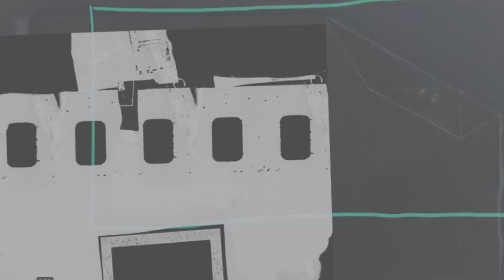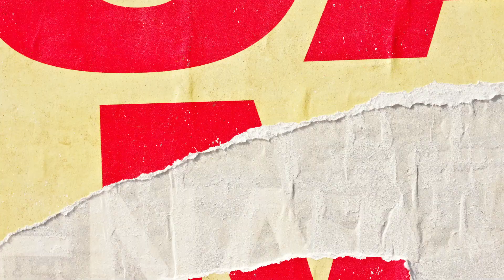SOVA-блог: дети без голоса и защиты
Утром 25-го июня жители одного из сел региона Самегрело решились на самосуд. Всем селом они подожгли дом отца и сына, которых прокуратура Грузии обвинила в изнасиловании ребенка. Как выяснилось, мужчины в течение двух лет сексуально притесняли соседскую девочку.  В этом SOVA-блог расскажем, что делает государство и что делаем мы, чтобы подобное не происходило.